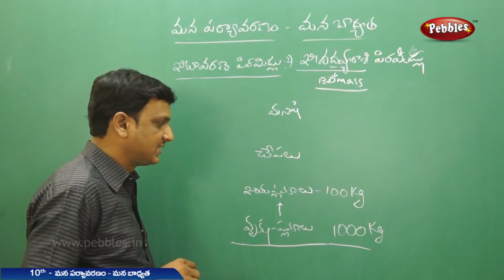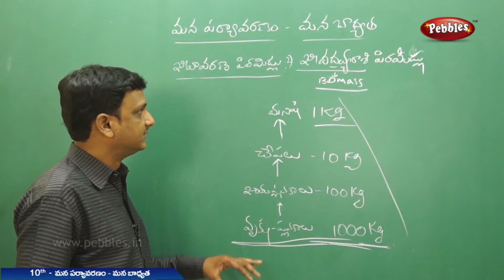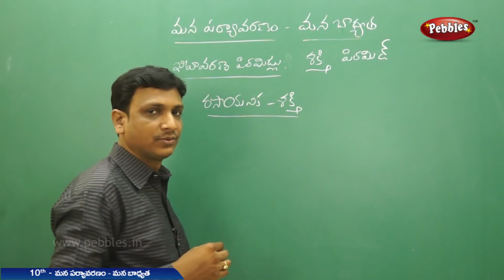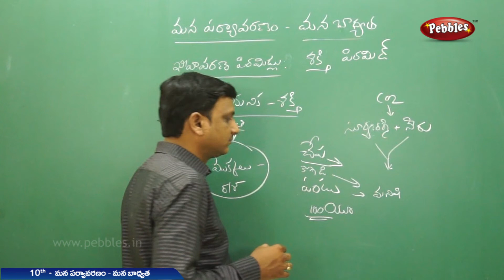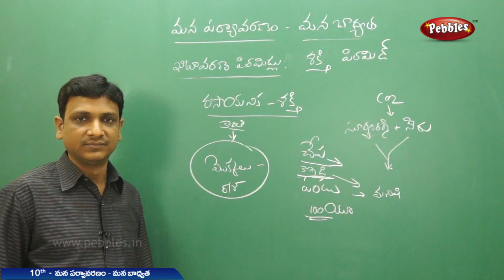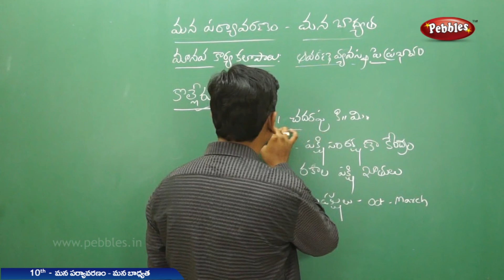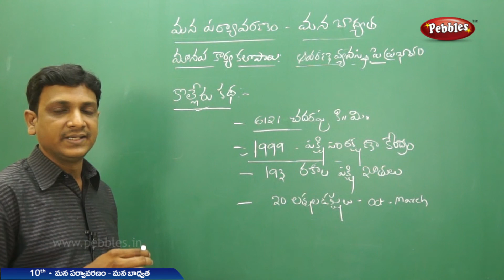Ap&TS Class 10 Biology(T.M) | Mana paryavaranam | Part - 4 | For DSC, SGT